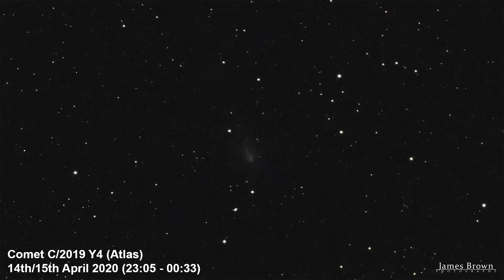Comet C/2019 Y4 (Atlas) - 14th/15th April 2020 (23:05 - 00:33)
This time-lapse video shows comet C/2019 Y4 (Atlas) traveling through the night sky and covers approximately 1 hour 27 minutes. This was shot a few days after the confirmation that the comet was starting to disintegrate and so unfortunately it will most likely continue to dim now.

The video was created from 140 images taken from my back garden in Leicestershire, UK, of which 20 were used to create a photo of the comet which you can see on my